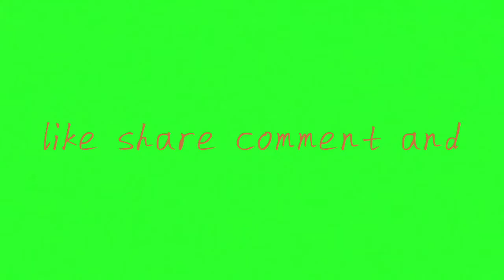Season 17 RP leaks and tier rewards/pubg mobile